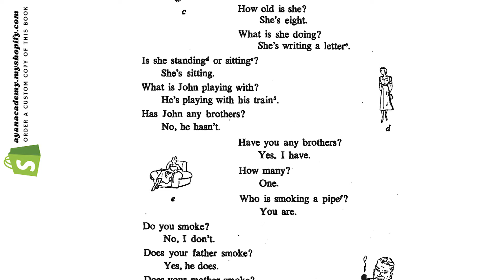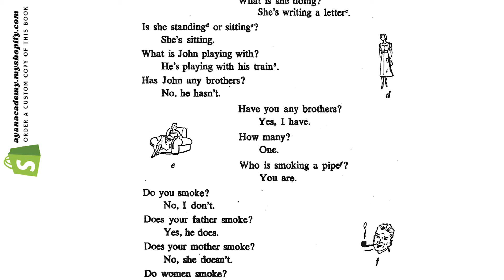(3/51) Linguaphone English Course | Comprehensible Input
📚 The older generation of Linguaphone courses (by Linguaphone Institute) are prepared in a such way that each sentence be self-interpretive. This English course written in 1950 consists of 51 chapters including the Introduction. It requires no prior knowledge. All that the student is required to do is to read along with the audio. Used in conjunction with the book called English by the Nature Method by Arthur Jensen, the book will help the student immensely.

linguaphone.co.uk

📚 Download this book here
looking for a server